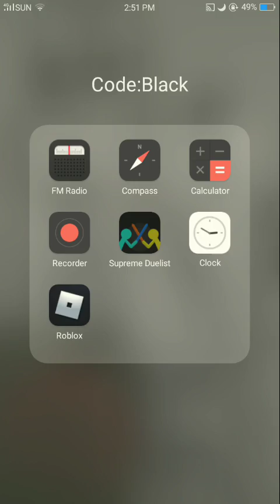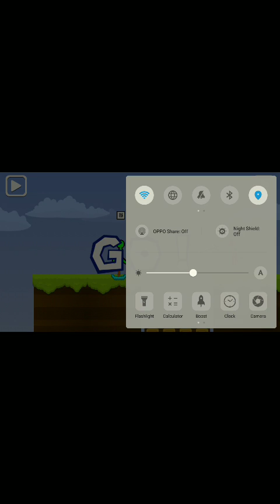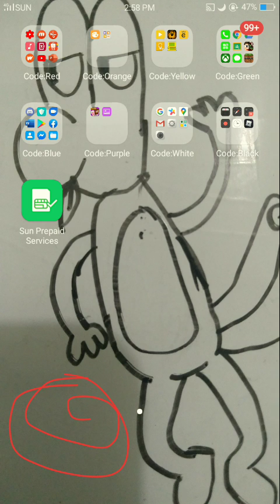Treecko's Adventures #11 - The 4th Wall (Part 2:Treecko Vs Stickman)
Our friend Teeecko has made it to Serperior Chaos' phone and starts invading his games. In this fine day, he stumbles on a brawly stickman.